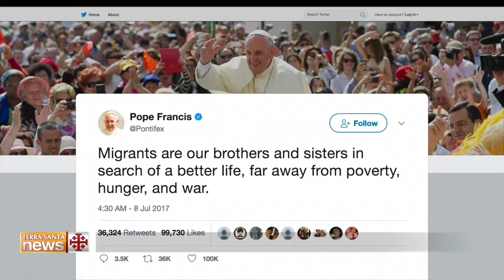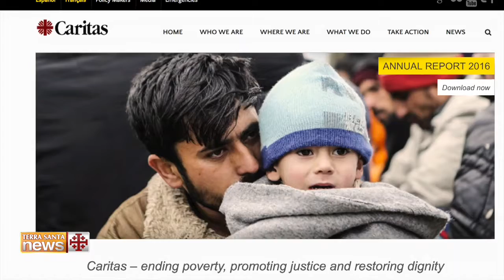Migrants : conversation avec le cardinal Tagle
Le cardinal Tagle, archevêque de Manille et Président de Caritas Internationalis, a évoqué lors de sa récente visite en Terre Sainte, un thème cher au pape François : les migrants.